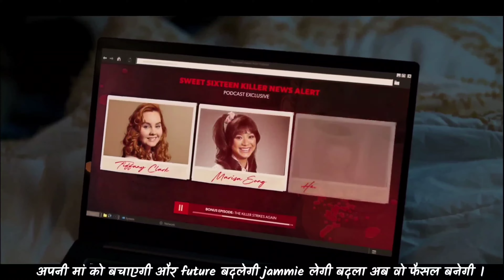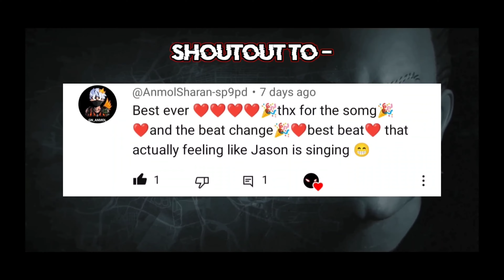TOTALLY KILLER RAP SONG - TOTALLY KILLER Movie Explaine In 2 Minutes - MorningSTAR Prod.Vibhor Beats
Name-TOTALLY KILLER RAP SONG - TOTALLY KILLER Movie Explaine in 2 minutes - MorningSTAR Prod. Vibhor Beats

Artist - MorningSTAR

Thanks For This Beat 🫀

themorningst4r

Totally killer movie explaine, Totally killer movie explaine in Hindi, totally killer movie explaine in rap, totally killer movie explaine in rap song,

Discclaimer-
Please Take This Music Video in Lite Humor.